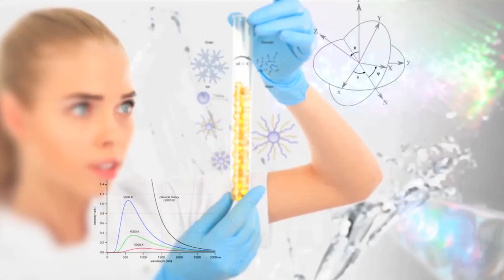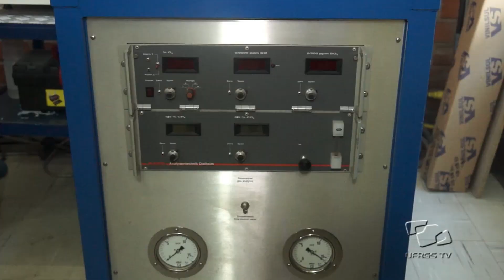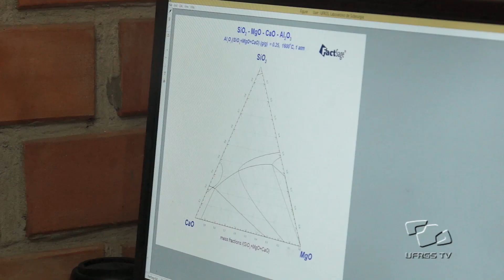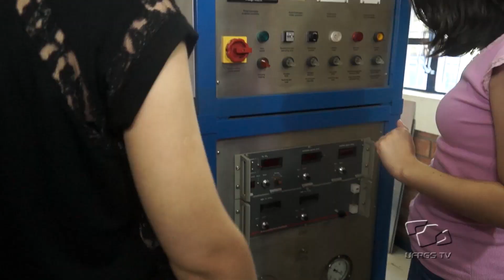Lugar de Mulher - Mariana Netto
O programa Lugar de Mulher apresenta a estudante de Engenharia Metalúrgica, Mariana Netto. O programa é uma parceria entre a UFRGS TV e o Instituto de Física da UFRGS.